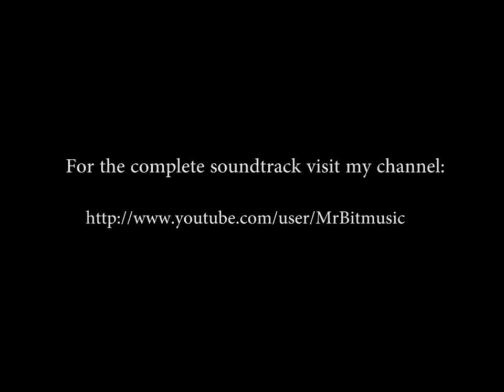Megaman 2 NES Music - Credits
Megaman 2 NES Music / Soundtrack